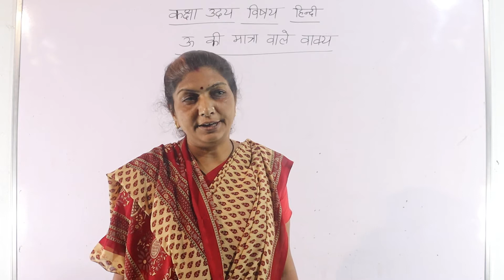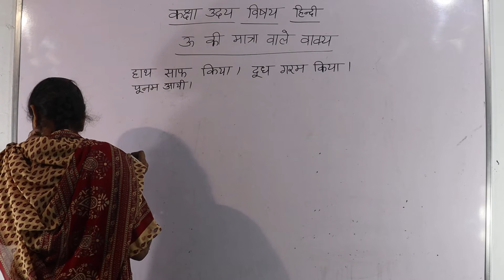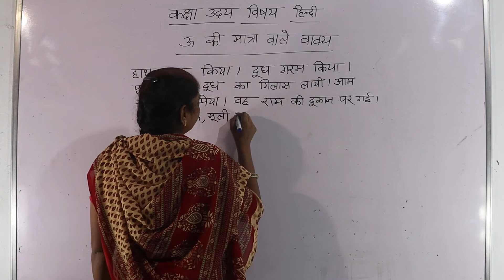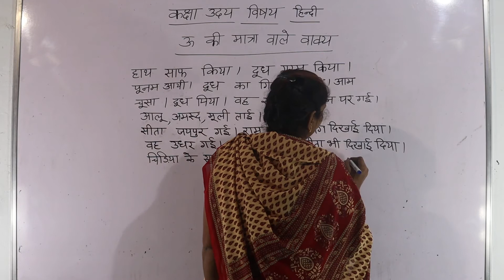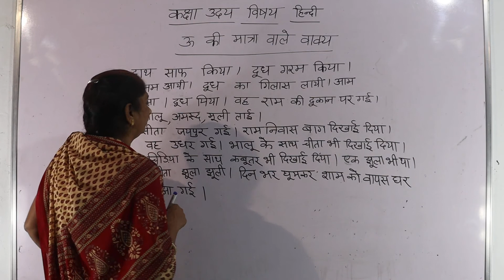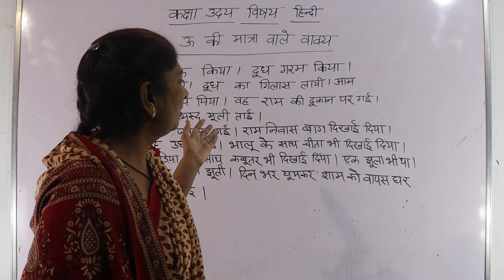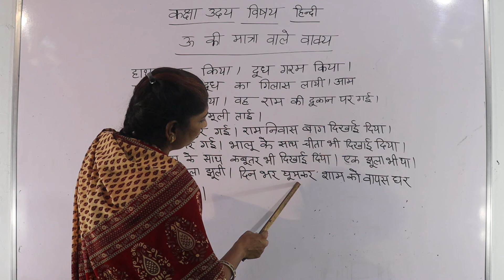हिन्दी कक्षा -उदय (उ की मात्रा के वाक्य)